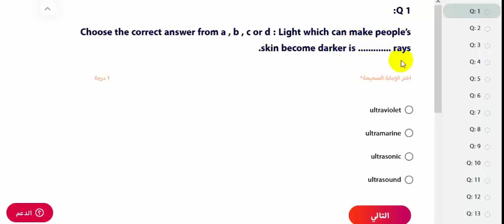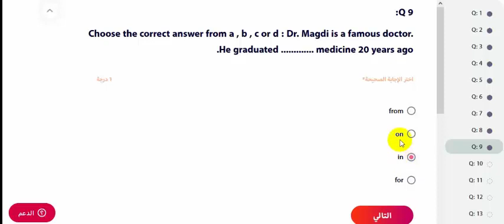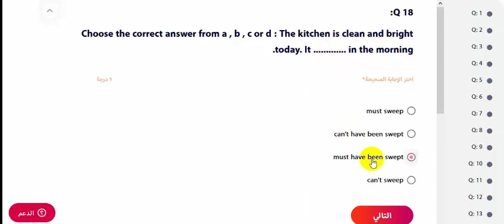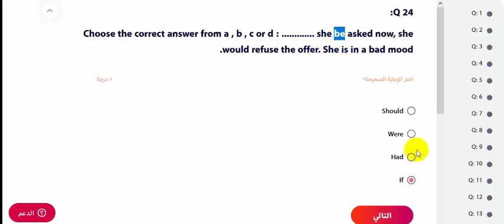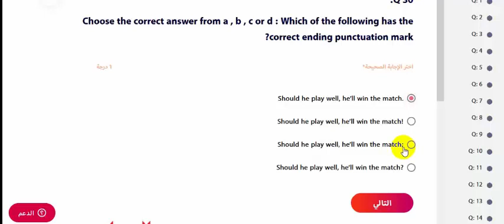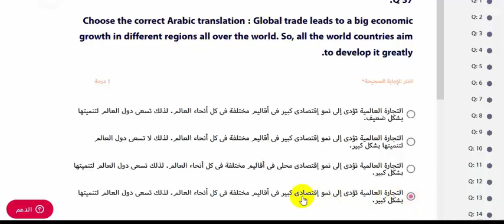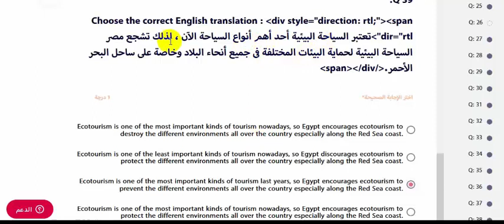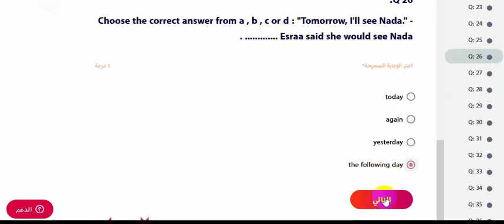النموذج الاسترشادي الاول |حصص مصر| نماذج الوزارة